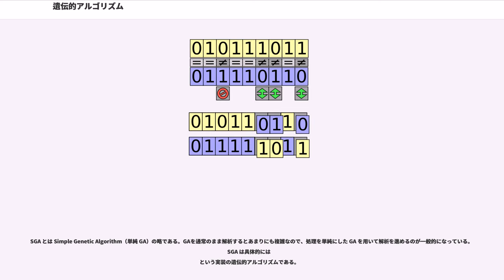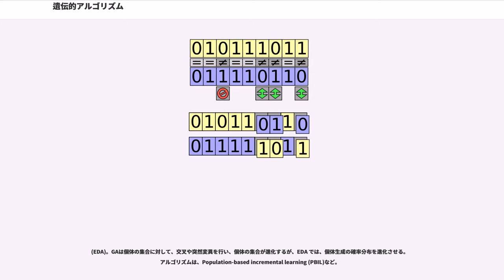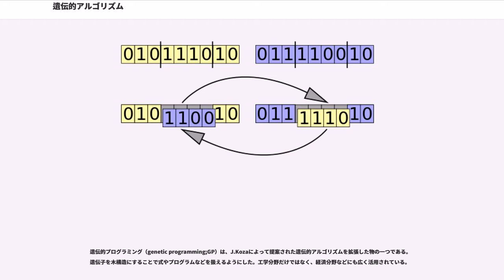遺伝的アルゴリズム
遺伝的アルゴリズム（いでんてきアルゴリズム、英語：genetic algorithm、略称：GA）とは、1975年にミシガン大学のジョン・H・ホランド（John Henry Holland）によって提案された近似解を探索するメタヒューリスティックアルゴリズムである。人工生命同様、偶然の要素でコンピューターの制御を左右する。4つの主要な進化的アルゴリズムの一つであり、その中でも最も一般的に使用されている。

遺伝的アルゴリズムはデータ（解の候補）を遺伝子で表現した「個体」を複数用意し、適応度の高い個体を優先的に選択して交叉・突然変異などの操作を繰り返しながら解を探索する。適応度は適応度関数によって与えられる。

この手法の利点は、評価関数の可微分性や単峰性などの知識がない場合であっても適用可能なことである。
必要とされる条件は評価関数の全順序性と、探索空間が位相（トポロジー）を持っていることである。
また、遺伝子の表現の仕方によっては組合せ最適化問題やNP困難な問題などのさまざまな問題に適用可能である。

遺伝的アルゴリズムは一般に以下の流れで実装される。なお、下記では個体数を "N", 最大世代数を "G" と置く。

遺伝的アルゴリズムでは一般的に次の遺伝的操作が用いられる。

交叉する確率を交叉率、突然変異する確率を突然変異率という。一般には（交叉率）»（突然変異率）とすることが望ましいとされる。また上記のアルゴリズムの流れからわかるとおり（交叉率）+（突然変異率）+ (再生確率) = 1である必要がある。

選択は生物の自然淘汰をモデル化したもので、適応度にもとづいて個体を増やしたり削除したりする操作である。
選択のアルゴリズムには次のようなものがある。

ルーレット選択は個体 "i" を選ぶ確率を "p" と置いたとき、

とする選択方式である。上記の式の "f" は個体 "i" の適応度を表す。この方式はホランドが最初に提案したときに使われた選択方式であり、最も有名な選択方式であるが適応度が負の数を取らないことが前提になっている。また適応度が高いことが前提になっているため最小値を求める問題では使の適応度の格差が激しい場合は適応度の高い個体の選ばれる確率が非常に高くなり、初期収束（後述）の原因にもなる。このため、実際には適応度をスケーリングした値を使用することが多い。

ランキング選択は各個体を適応度によってランク付けして、「1位なら確率 "p", 2位なら確率 "p", 3位なら…」というふうにランクごとにあらかじめ確率を決めておく方式である。

この方法は、ルーレット選択と違い選択確率が適応度の格差に影響されない。しかし、これは逆に適応度にあまり差がない個体間でも選択確率に大きな差が生じる可能性がある。また、個体にランク付けをするため次世代が揃うたびにソートを行う必要がある。

トーナメント選択はあらかじめ決めた数（トーナメントサイズという）だけ集団の中からランダムで個体を取り出し、その中で最も適応度の高い個体を選択する方式である。トーナメントサイズを変更する事で選択圧をコントロールできる特徴がある。すなわち、トーナメントサイズを大きくする事で選択圧を高める事ができるが、初期収束による局所（的）最適解に陥りやすくなる。

上記の選択とは別に適応度が高い個体（エリート）を一定個数、次世代に残すことがある（エリート選択）。これを利用することで、選択によって解が悪い方向に向かわない（適応度の最大値が下がらない）ことを保証できる。しかし、エリートの遺伝子が集団の中に広まりすぎて解の多様性が失われるという恐れもある。

交叉（組み換え）は生物が交配によって子孫を残すことをモデル化したもので、個体の遺伝子の一部を入れ換える操作である。交叉はその性質上、最も重要な遺伝的操作と言うことができる。

交叉のアルゴリズムには次のようなもの、その場所より後ろを入れ換える方式である。ホランドが最初に提案したときの交叉方法であるが、効率は低く現在ではあまり使われていない。

個体A: 01001｜11010 ⇒ 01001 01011

個体B: 10101｜01011 ⇒ 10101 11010

交叉点をランダムで二つ選び、二つの交叉点に挟まれている部分を入れ換える方式。

個体A: 010 | 01110 | 10 ⇒ 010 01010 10

個体B: 101 | 01010 | ...